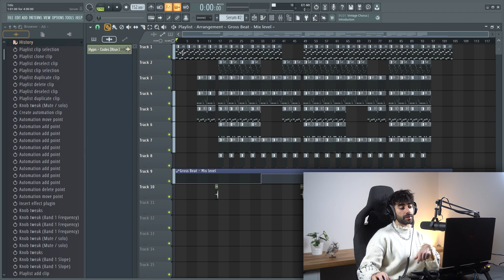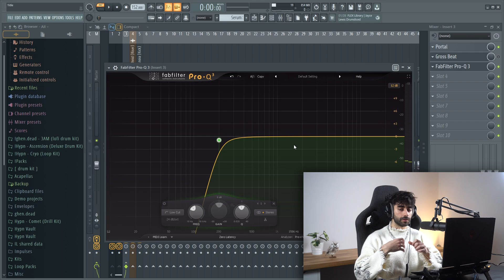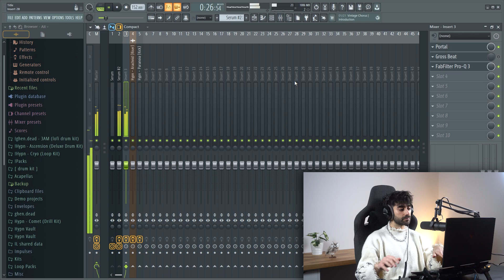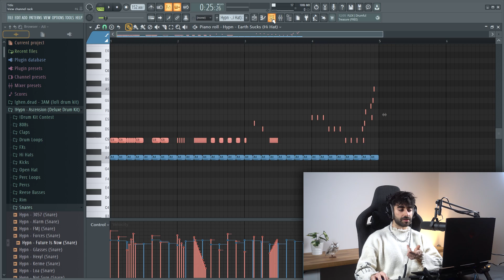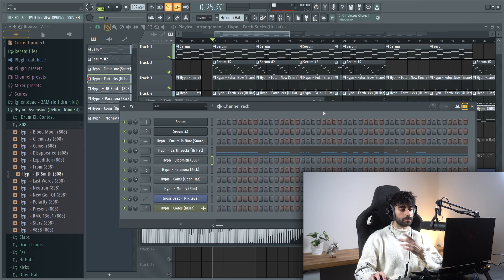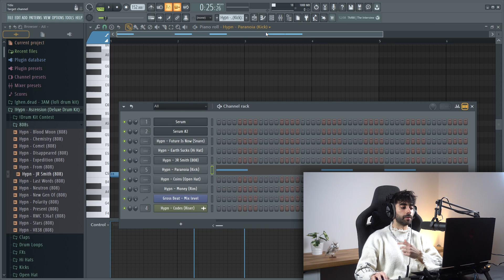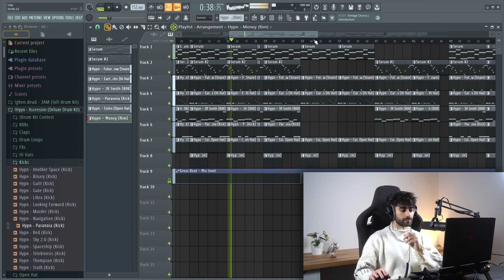Come Fare Un Beat HARD per YEAT - FL Studio Tutorial